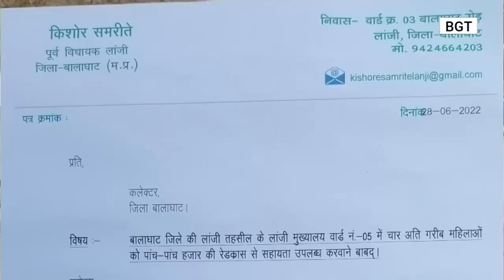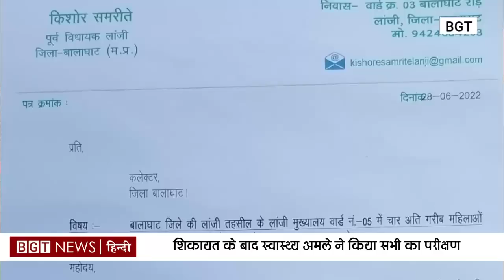BGT News | Ground Report | किशोर समरिते के लेटर से बैगा बस्ती में पहुंची तीन विभागों की टीम...!